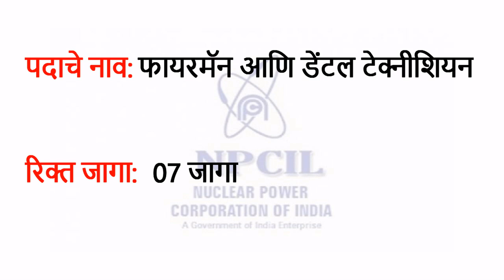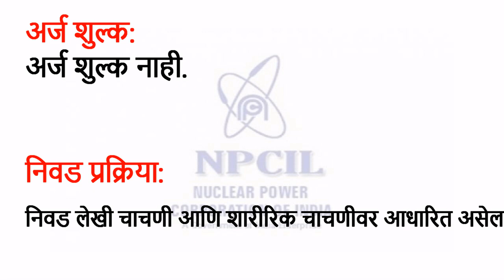NPCIL फायरमॅन भर्ती NPCIL 07 फायरमॅन आणि डेंटल टेक्नीशियन रिक्तता NPCIL Recruitment 2020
NPCIL फायरमॅन भर्ती 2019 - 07 फायरमॅन आणि डेंटल टेक्नीशियन रिक्तता
NPCIL (न्यूक्लियर पॉवर कॉर्पोरेशन ऑफ इंडिया लिमिटेड) फायरमॅन रिक्रूटमेंट 2019
NPCIL ने  07 फायरमॅन आणि डेंटल टेक्निशियन रिक्त 2019 च्या पदांसाठी अर्ज मागविला आहे, डिप्लोमा पास परमाणु ऊर्जा महामंडळ ऑफ इंडिया फायरमॅन रिक्रूटमेंट ओपनिंग मध्ये इच्छुक उमेदवार. NPCIL फायरमॅन क्वालिफिकेशन, पात्रतेचे निकष आणि न्यूक्लियर पॉवर कॉर्पोरेशन ऑफ इंडिया फायरमॅन रिक्त स्थान कसे वापरावे या लेखाचे अनुसरण करा.

NPCIL भरती 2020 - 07 फायरमॅन आणि डेंटल टेक्नीशियन रिक्त

पोस्ट नाव: फायरमॅन आणि डेंटल टेक्नीशियन

रिक्त जागा: 07

वेतनश्रेणी: रु.10,500/- (दरमहा) आणि रु.21,700/- पातळी -3

पात्रता: 12 वी, डिप्लोमा

वय मर्यादा: 24 आणि 25 वर्षे

नोकरीचे ठिकाण: काकरापार (गुजरात)

अर्ज फी:
अर्ज शुल्क नाही.

निवड प्रक्रिया: निवड लेखी चाचणी आणि शारीरिक चाचणीवर आधारित असेल.